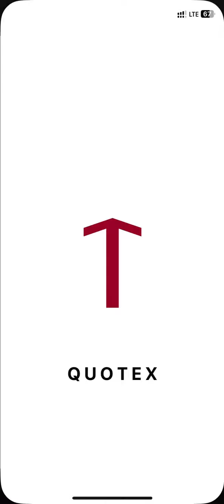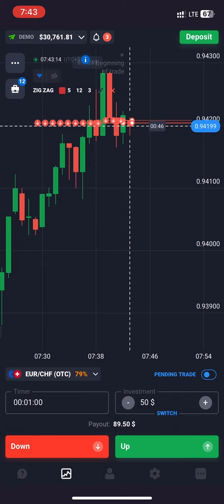📈 Day 27: Learning Forex on Quotex | Daily Profit: 2% SI 💹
In this video, I share my first day's progress in learning forex trading on Quotex with my demo account. Excitingly, I achieved a daily profit of 2% using a simple interest strategy. Join me as I discuss the trades I made and the insights gained during this initial phase of my forex journey. Remember, this is just the beginning, and as I continue to learn and improve, I'll eventually transition to compounding to maximize my potential profits! 🚀📊💰

📈 Learning Forex Trading on Quotex 📉

In this channel, I document my journey as I dive into the exciting world of forex trading on Quotex. I'm starting from scratch, learning the ropes, and gaining valuable experience by using a demo account. Join me as I share my daily progress, insights, and trading strategies.

🔹 Why Forex Trading? 🔹
Forex trading is a dynamic market where currencies from around the world are bought and sold. It offers immense opportunities for financial growth and independence. Through this channel, I aim to not only educate myself but also inspire others who are interested in exploring the world of forex trading.

🔹 Daily Updates 🔹
Every day, I will be posting my trades, analysis, and the thought process behind my decisions. Together, we'll learn to navigate the forex market, understand market trends, and develop effective strategies to improve our trading skills.

🔹 Demo Account to Real Money 🔹
As a responsible trader, I acknowledge the importance of gaining confidence and honing my skills before venturing into trading with real money. This transition may take some time, but I believe in the process, and I am committed to showing you every step along the way.

Together, we can build a supportive community of forex enthusiasts, sharing knowledge, and helping each other grow as traders.

Thank you for being a part of this exciting journey. Let's embark on this forex adventure together! 💪📈🌐